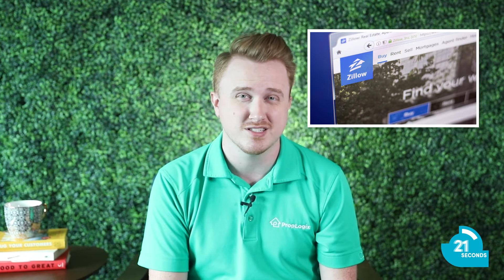iBuyer Boom, Cyber Insurance Spikes, and Renters Lose Hope for Homeownership | 9.9.21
Cyber insurance goes way, way up (ALTA)

NY-based title company can now accept cryptocurrency with BitPay (ALTA)

iBuyers boomed in Q2 (Zillow)

Renters doubt reaching homebuyer status (CNBC)